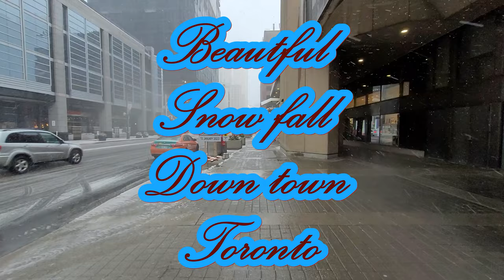Downtown Toronto snowfall walkabout. Beautiful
This video was recorded just before the holidays. Just thought I would let you all enjoy the beautiful downtown Toronto during a nice snowfall. It was not so much a storm as it was a good snowfall.

To be quite honest, even though I am from a hot place I do enjoy walking about when it snows.

Snow covered trees are quite lovely.